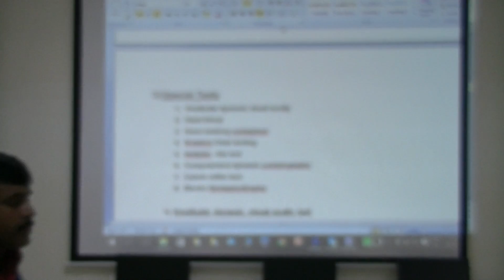Vestibular dynamic visual acuity